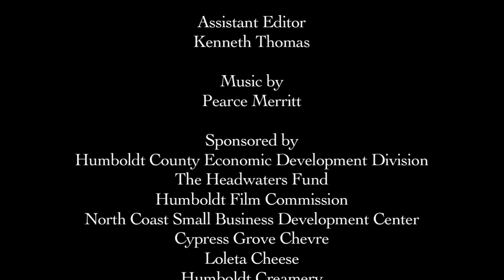Humboldt Made: Riverbend Cellars Segment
Humboldt Made is a series of segments featuring the entrepreneurs of Humboldt County, showcasing its beauty and world class products. This segment features Thomas Meagher of Riverbend Cellars. Directed & Produced by Maria Matteoli. Director of Photography: Kenneth Thomas. Music by Pearce Merritt. FilmHumboldt. humboldtmade.com